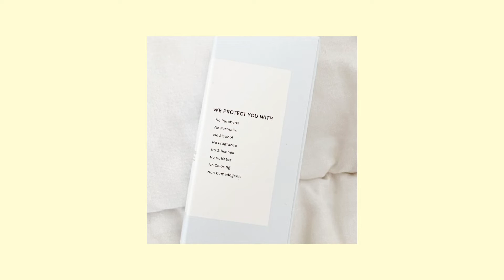REKOMENDASI SERUM JERAWAT & MENCERAHKAN | EIEM BEAUTY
// Product Mentioned //
Eiem Beauty Acne Serum
Eiem Beauty Hydration Booster Serum
Eiem Beauty Brightening Serum

Semua produk yang tercantum merupakan honest review tanpa melebih-lebihkan.

Love
Xx